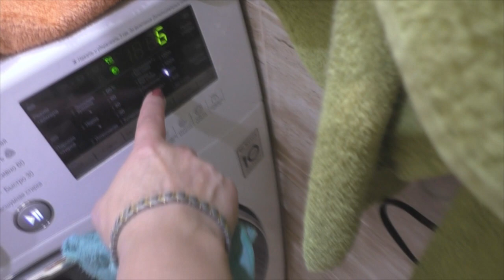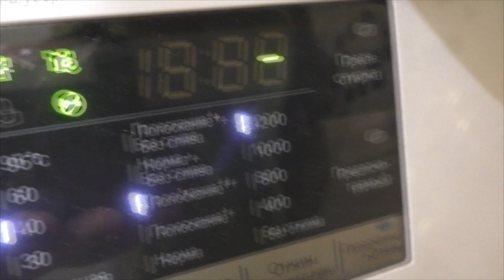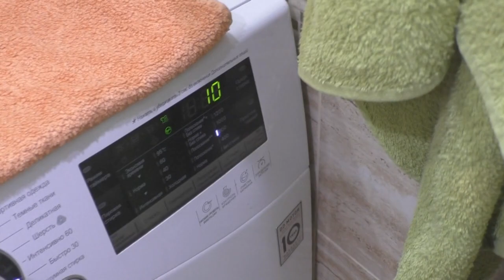Мотивация к уборке(мою плитку в душе)